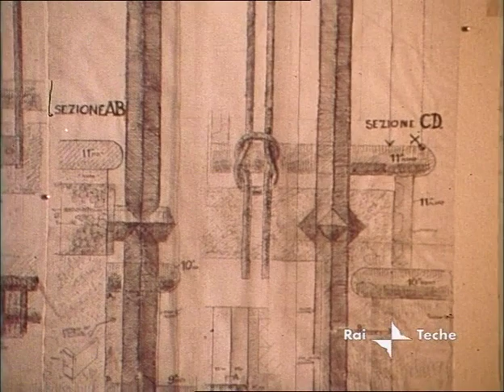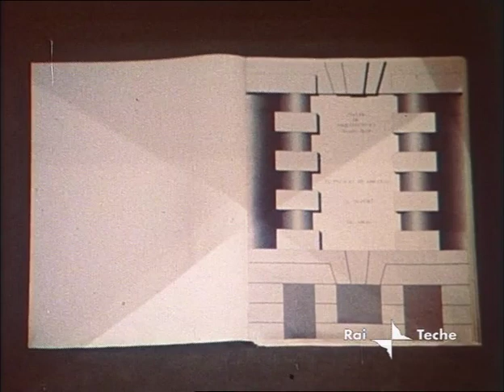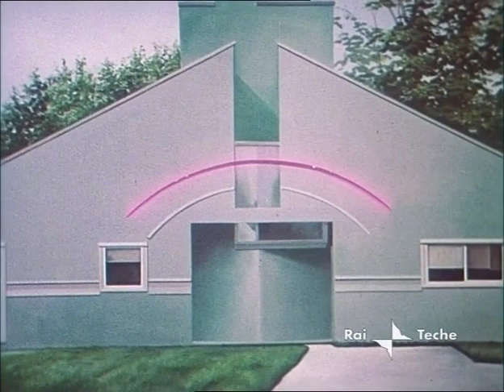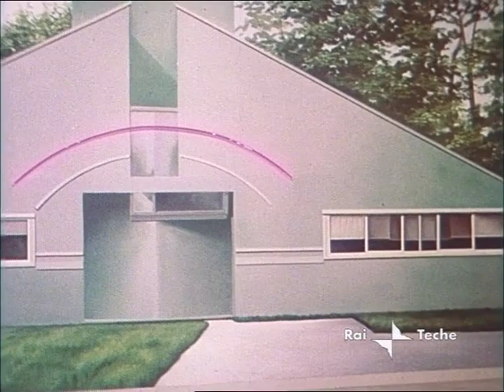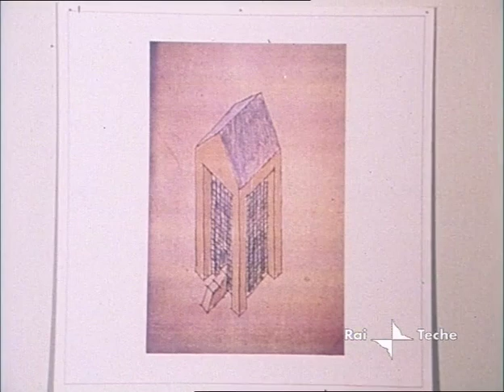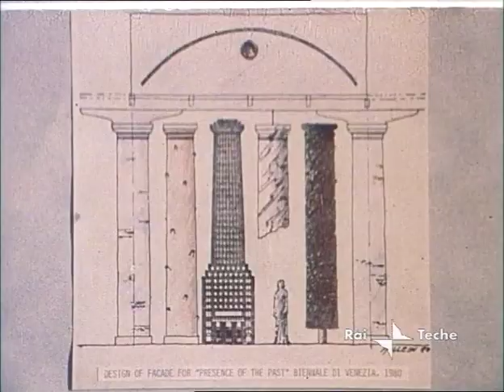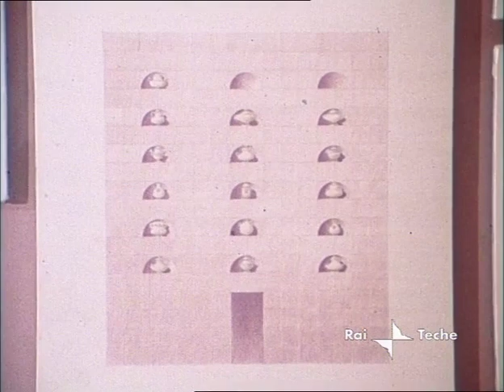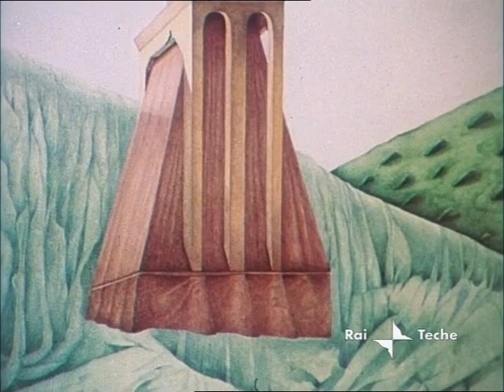Biennale Venezia Architettura, La Presenza del Passato, 1980 RAI regia Maurizio Cascavilla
Testi e narrazione Paolo Portoghesi
La Strada Novissima: una esperienza collettiva orchestrata da Paolo Portoghesi in occasione della Prima mostra internazionale di architettura della Biennale di Venezia, che apriva al pubblico il 27 luglio 1980 con il titolo La Presenza del Passato.

La Strada Novissima rispondeva alla volontà di proporre una riflessione sul tema della strada urbana attraverso un percorso di 70 metri, dieci facciate di case per lato, a grandezza naturale, progettate da altrettanti architetti tra cui Frank O. Gehry, Rem Koolhaas, Hans Hollein, Franco Purini, Arata Isozaki, Robert Venturi, Ricardo Bofill, GRAU.

In occasione della grande mostra La Strada, si propone un approfondimento su questo momento cruciale della storia dell’architettura del Novecento, quando la strada è diventata immagine concreta di un diverso modo di pensare l’architettura superando definitivamente i dogmi del Movimento Moderno.